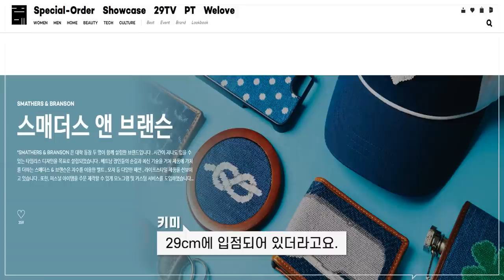[내돈내산] 저주받은 두상, 얼굴형을 구원해줄 볼캡 모자 추천! 하딩레인 모자 볼캡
오늘은 내돈내산 모자 추천 영상입니다!
모자는 두상이나 얼굴형을 많이 타지만
저처럼 얼굴인 긴편이신 분들께도 어울릴만한 제품들을 준비했으니
얼굴형 때문에 모자는 안 쓰셧던 분들께 도움이 되었으면 좋겠습니다!!

(1) [POLO] 폴로 랄프로렌 자켓 베어 자수 캡 모자 - 네이비

0:00 오프닝
0:29 폴로 모자 아쉬웠던 점
1:21 추천하는 모자 브랜드
1:31 추천하는 이유
3:50 캐주얼 착장
4:21 프레피 착장
4:42 시티보이 착장
4:55 그 외 착장
5:12 대체 브랜드
5:50 엔딩